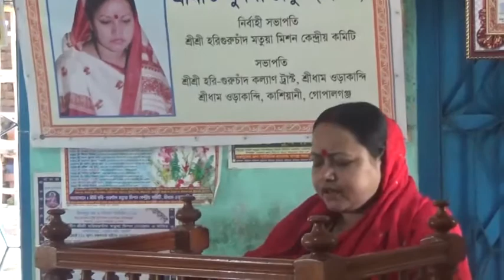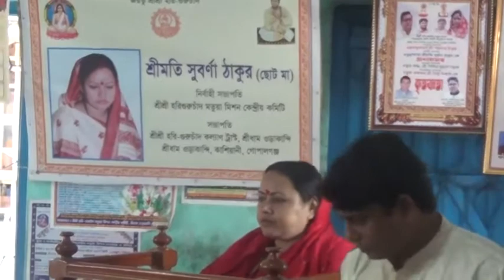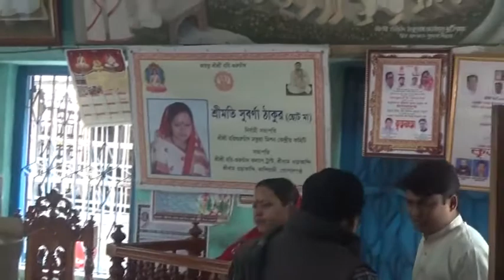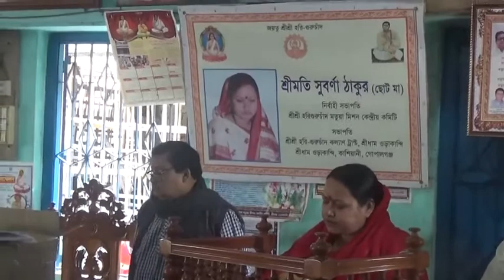Shreedham orakandhi. motua mission.(1)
Shreedham orakandhi. motua mission.